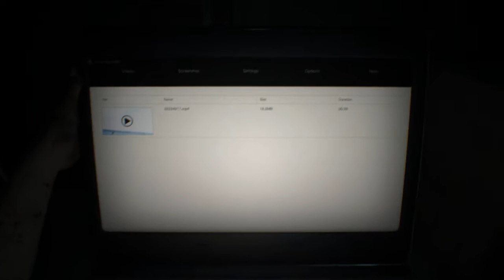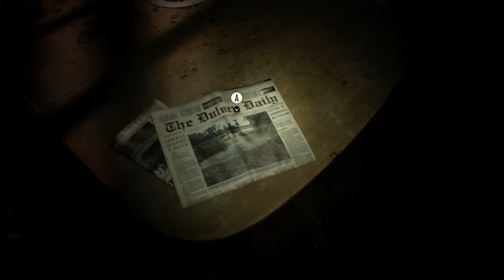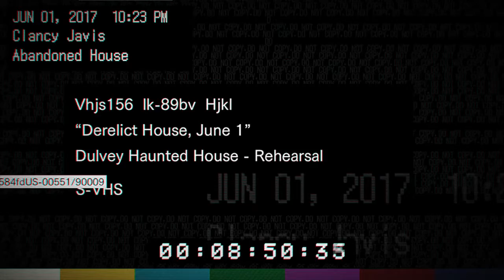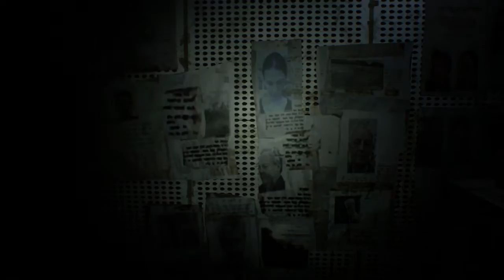Resident Evil 7 Part 1 - Mia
Hi guys tuckytuckyt here and welcome to Resident Evil 7. Shout out to my friend jaxon for making the thumbnail